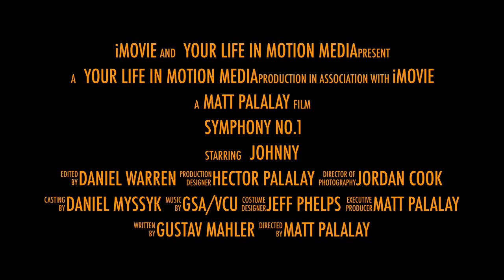Mahler Symphony No. 1 (Trailer 1)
The Governor's Schools for the Arts (GSA) & Virginia Commonwealth University (VCU) Orchestra collaboration.
Performed at: The Sandler Center for the Performing Arts. Virginia Beach, Va